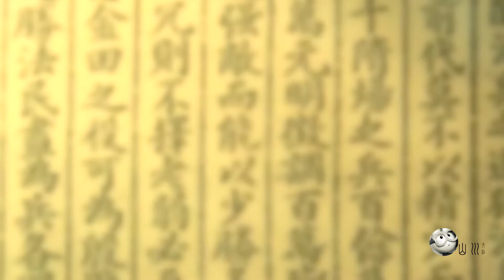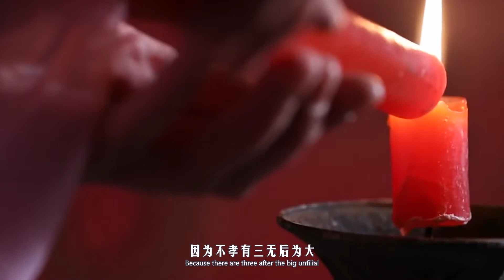古代的妾室有多悲惨？除了是个女人外，她更是男人的奴隶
纳妾又称“娶妾”、“填房”。“妾”字为会意字。从辛，从女。甲骨文字形上面是古代刑刀，表示有罪，受刑；下面是“女”字。合而表示有罪的女子，而有罪之人及沦为奴隶，可见，“妾...